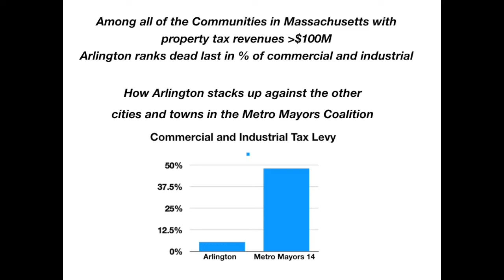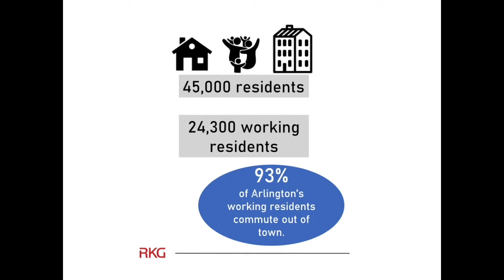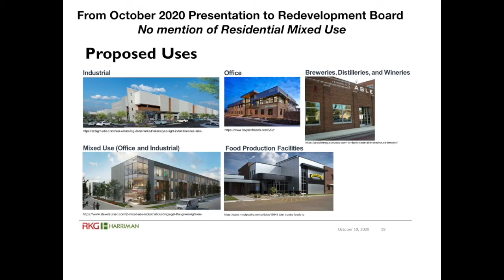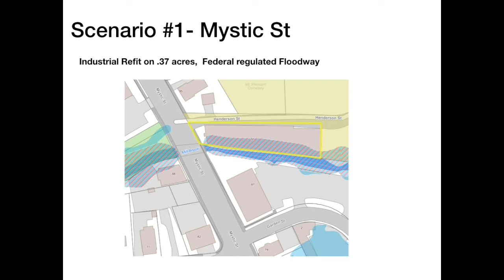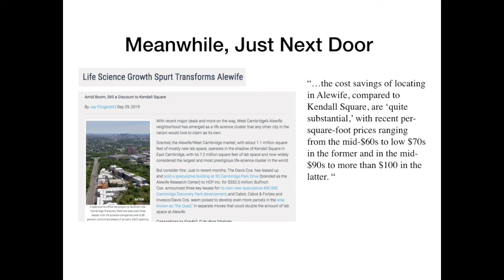Don Seltzer Comments on Article 35: Residential Mixed Use in Industrial Districts